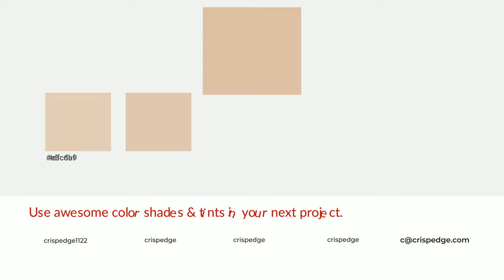Shades & Tints of Adobe Beige color dcbfa6 A Cool Orange color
Shades of Adobe Beige color dcbfa6 Cool Shades of Adobe Beige color with Orange hue for your project!

Shades
Hex c3a993

Tints
Hex dfc6af